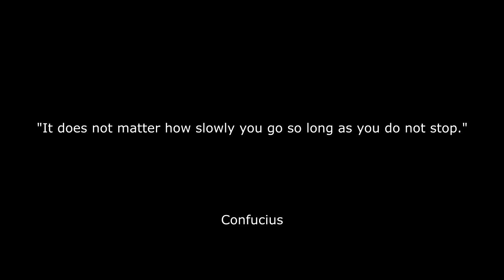Robert Orbocea RXF June 2016 Backstage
Robert Orbocea training and competing footage. May-June 2016, RXF 23, Bucharest, Romania. Robert fought with an injured elbow and it didn't take long for something to happen. Nevertheless this has only made him train harder, with a public promise and commitment to come back a stronger and better fighter.